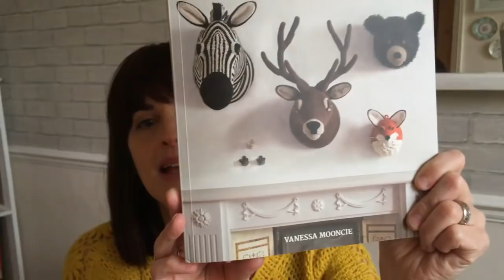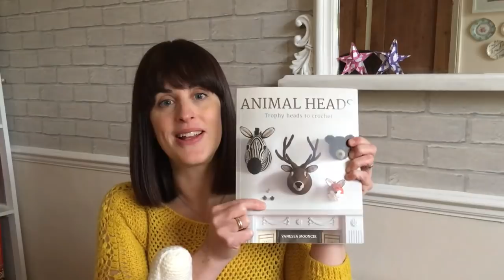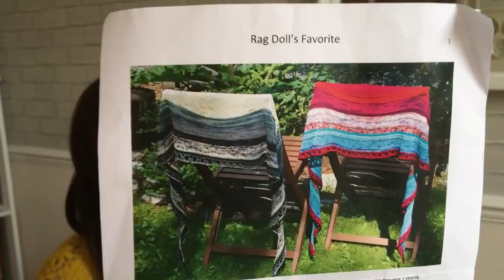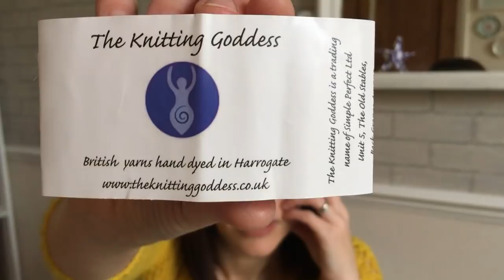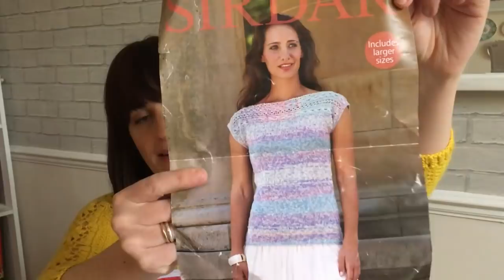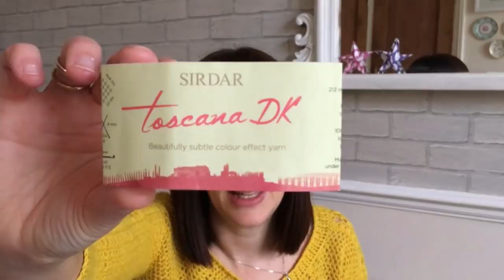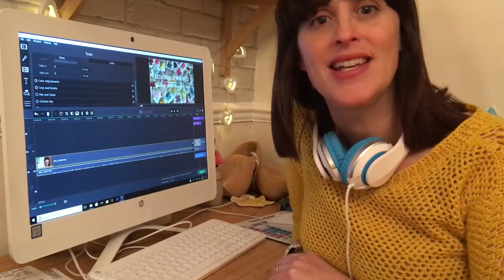25 #1 - Little Drops of Wonderful - Part One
I'm back with Episode 25! I split it into two as it was soooooo long - EIGHT FOs and lots of prizes to announce :) So please enjoy Part One (where I nearly flatten myself with falling camera equipment...), Part Two will be available shortly.

: : TIME STAMPS : :

Part One:
We start off with a little intro and some explanation about my longer than planned absence then we go into:

- FINISHED OBJECTS 07:43
'Twas the Nght Before Christmas Socks by Danielle Jorge
Spellbound Socks by Naomi Buchanan
Snowfall Socks by Kay Jones
Sockhead Hat by Kelly McClure
Bella Brick Wristers by Kinga Erden
Criss Cross Shawl by Faye Dahper-Hughes
Sky Rim Mittens by Becky Robbins
Simple Eyelet Shawl by Fiona Wright

- WIP REVIEW 37:11
Granny Wrap (my advent shawl) by Annaboo's House
Sirdar Cotton Top - a Sirdar pattern
Ragdoll's Favourite Shawl by Hanna Kytta